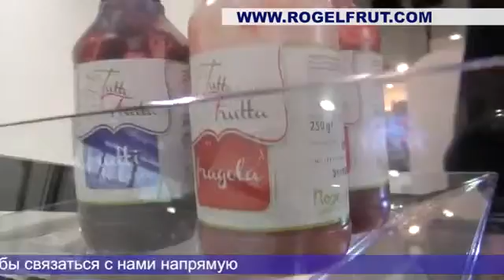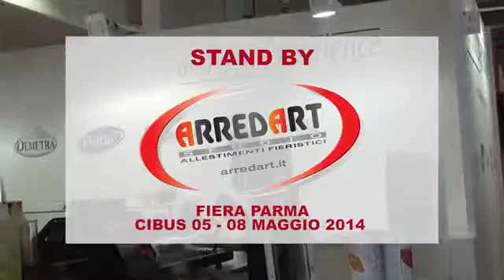ROGELFRUT CIBUS 2014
Stand Realizzato per la ditta ROGELFRUT nell'edizione 2014 della fiera CIBUS a PARMA